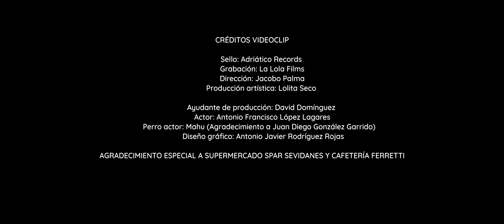Hermanos Olaya - El Mendigo (Vídeo Oficial)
Vídeo oficial del nuevo single ''El MENDIGO'' interpretado por el grupo conocido como HERMANOS OLAYA

LETRA:
(I)
En sus ojos se refleja
Como lo trató la vida
Mientras se toma la espuela
Con la mirada perdida.

(Estribillo)
Que se meta en sus zapatos
Y que viva su día a día
Quién se burla de un mendigo
Verás que cruel es la vida
En el mundo en que vivimos.

(II)
Una limosna mendiga
Casi sin cruzar palabra
En la calle noche y día
Y con nadie apenas habla

(III)
Pasa las horas ahí sentao'
En el banco de una plaza
Con su perro acompañao'
Una gorra y una manta

(IV)
Ese trago de una botella
Alivia su desconsuelo
Su cama es cualquier acera
Y su techo un negro cielo

The music video and sound recording is protected by the Content ID system.